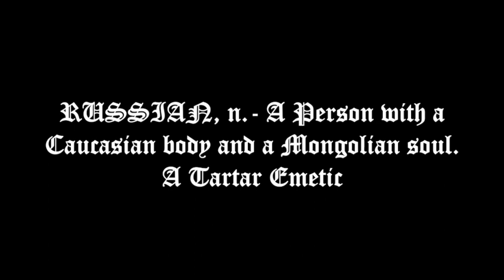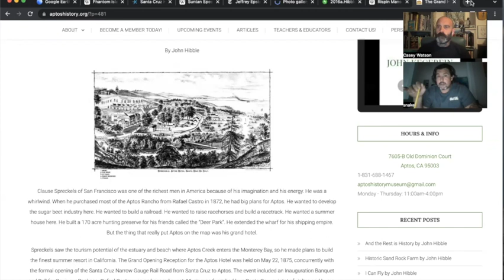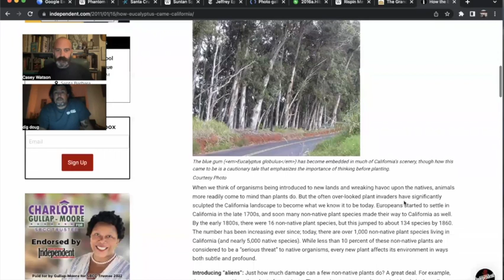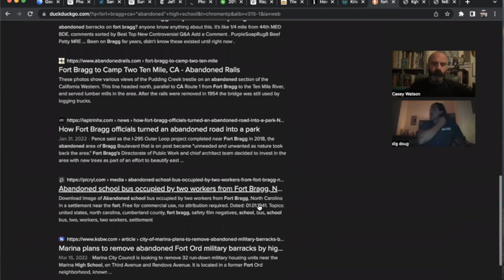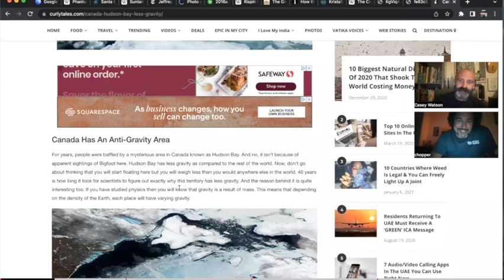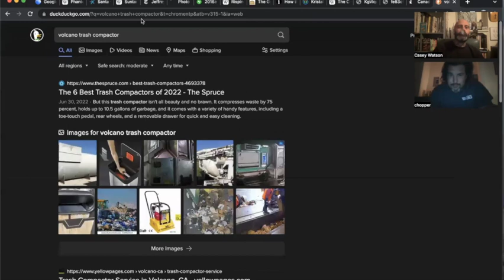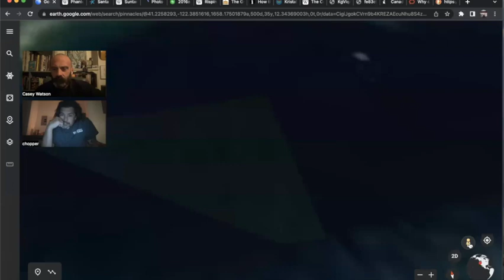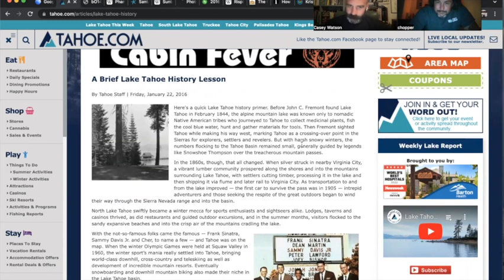Volcano Trash Compactors + Bay Area Backroads and Beyond - Capitola Aptos FtBragg Shasta Mammoth etc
Tonight we talk about using Volcanos as trash compactors as well as another trip through the cutty backroads of Northern California.  We take a look at Tunnels in Capitola, Thomas Rispin, Rosy Cross Rose Garden San Jose,  Portals in Aptos, hiding history, Tartaria,  The Eucalyptus invasion, the Crystal Palace at Glass Beach in Fort Bragg, Phantom Islands, Hudson Bay Gravity Vortex, Mt Shasta, Castle Crags, Shasta Mines, Shasta caverns, Mammoth Lake, Crowley Lake, Lake Tahoe and more

Enjoy the ride. Knowledge Is Power.  Death To False His Story.